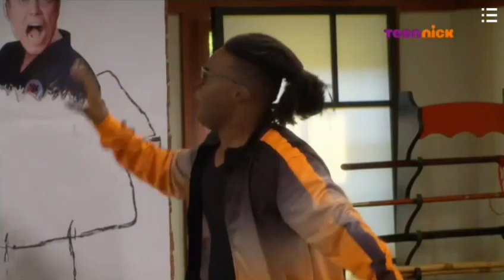Tanda autopromocional - TeenNick LA (Febrero 2022)